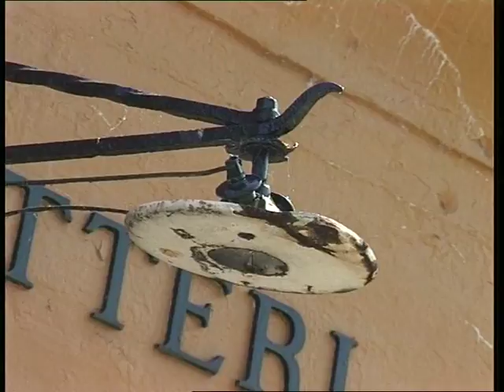Kunstudstilling Mosede Fort19960624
Kunstudstilling på Mosede Fort - tegninger, grafik og skulpturer Per Ulrich